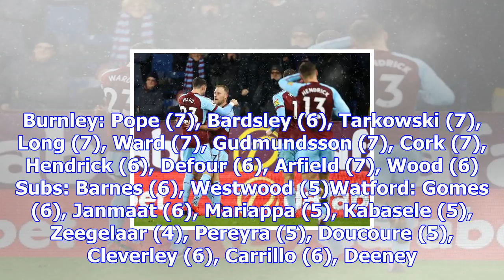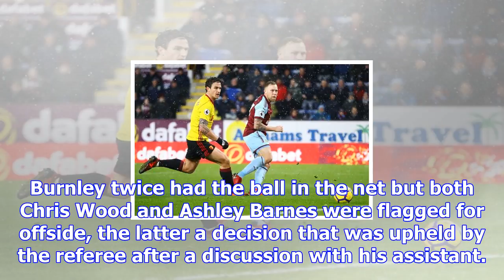Burnley 1-0 watford: scott arfield scores after marvin zeegelaar red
To watch Premier League action on your mobile now download the Football Score Centre on iPhone or An...